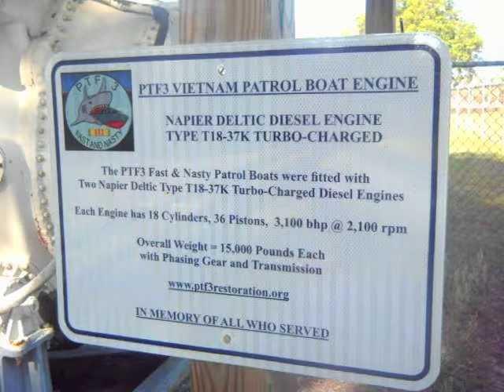Napier Deltic Marine Diesel engine used in patrol boats such as PTF-3 Nasty Class.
A quick pan around a marine diesel engine made in England by Napier Deltic.  These were once used on patrol boats for the U. S. Navy during the Vietnam War.  This is one of two examples on display at Deland, Florida.
Type T18-37K 18 Cylinders and 36 pistons per engine.  The engines were opposed piston and had three crank shafts forming a delta shaped block.  3100 BHP @ 2100 RPM with a weight of 15,000 pounds each.